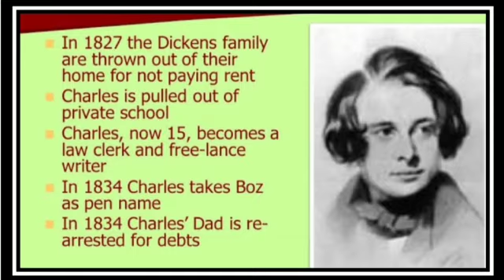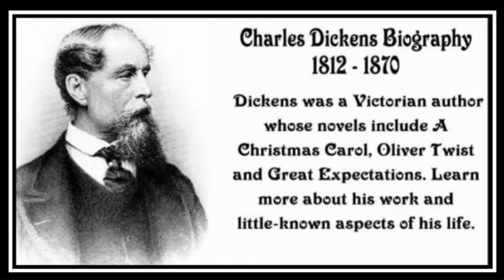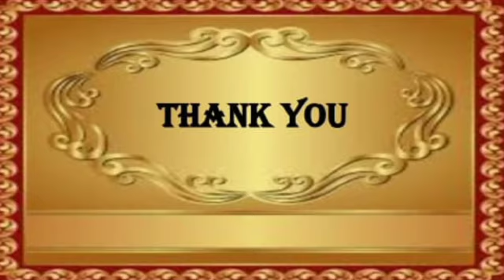Author Talk | Charles Dickens | Sonu G S